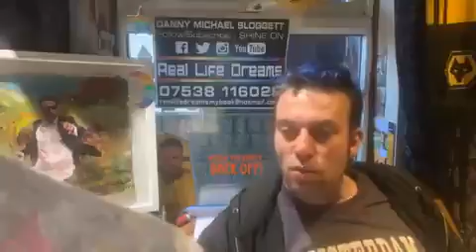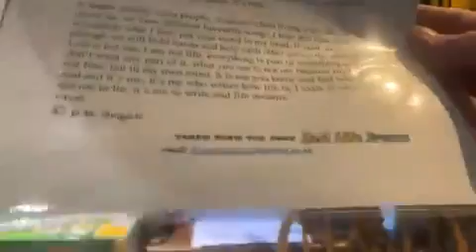It’s not me 1 11 2007 Poem I wrote for Reallifedreamsmybook